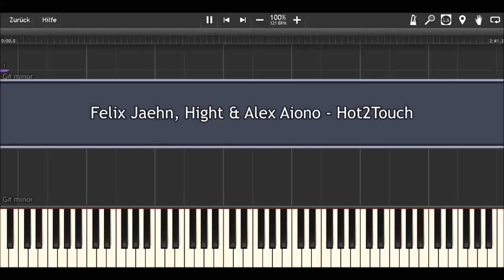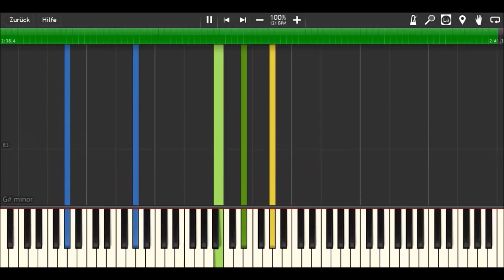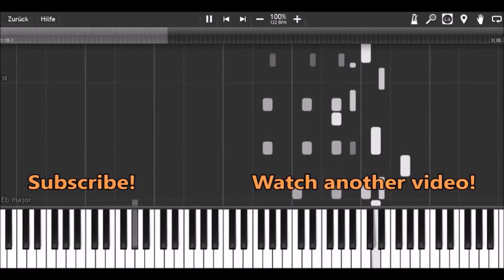Felix Jaehn, Hight & Alex Aiono - Hot2Touch I Piano Tutorial & Sheets by MLPC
How to play:
yellow: right hand (main melody)
green: right hand (accompaniment)
blue: left hand

Software:
Finale 2014
Synthesia